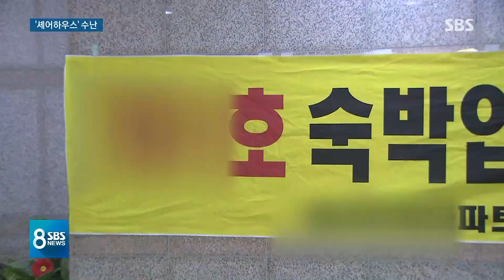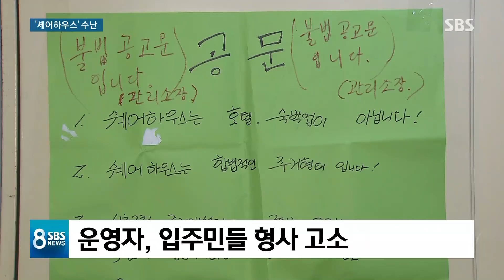"셰어하우스 절대 반대" vs "당황스럽다"…갈등 전말은? / SBS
요즘 젊은이들에게 집값은 너무 큰 부담입니다. 그래서 넓은 집에 여러 명이 함께 거주하며 주거비를 아끼는 '셰어하우스'가 매년 2배씩 늘고 있는데 정작 아파트에 사는 원래 주민들은 셰어하우스를 반대하는 경우가 적지 않습니다. 어떻게 봐야 할까요?